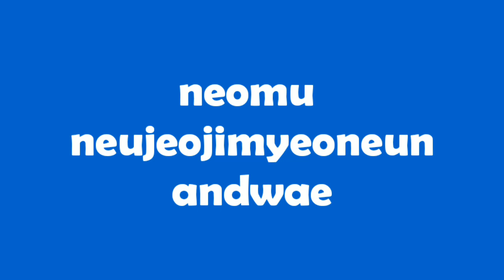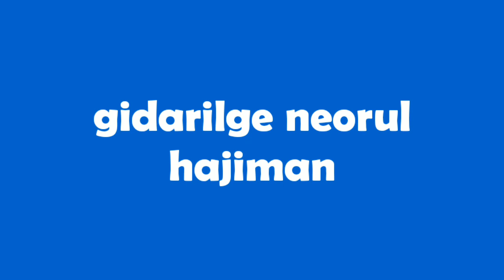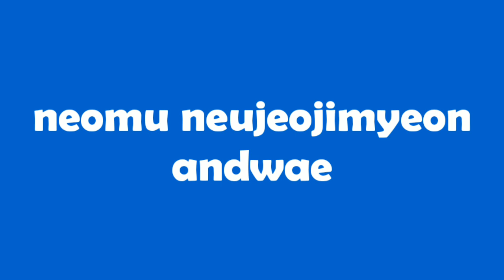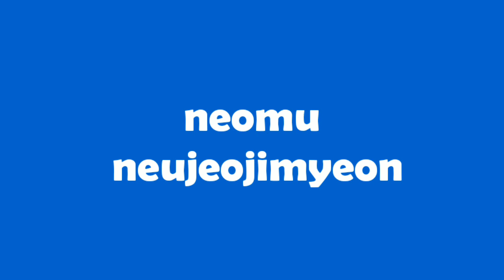[Fantastic Duo] Lee So Ra - Please (lyrics)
Please (제발)

From Flower album by Lee Sora

Written by Lee Sora

Composed by Kim Hyun Chul

Arranged by Kim Hyun Chul

                     English translation

Can't forget about you.
You know?
Still I cry thinking about you.

I was impatient and complaining.
I'm sorry.
You said all you want is me.

We laughed and cried.
Our memories are forgotten,
because of other love.
I hate that they are fading away.

I beg you to come back somehow
I hope that we go back to the beginning
but don't be too late.
Don't go far away.
Come near, please.

One can't say everything
Here are my last words, so listen.
As I fell in love with you more,
I kept yelling at you

Come near.

I beg you not to forget and come back.
I think my heart will ache if we break up.
I'll wait for you, but don't be too late.
Come near.

Please